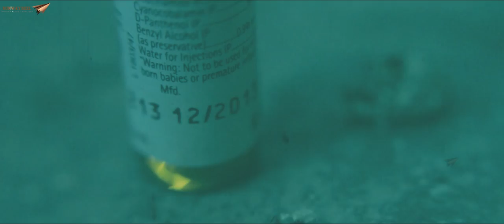Vaitarani || Latest Tamil Short Film Trailer 2016 || Presented By Runway Reel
Casting:

Vamsy Power
Aumkar Kotamraju
Nunna Sravan Kumar
Sri Srinivas.

Crew :

Director/Editor/Writer : Vidyadhar Kagita
Producer : Karthik Sabareesh
DOP : Viswanath Chellumala
Visual Effects : Sunil chinta, Venkatesh
AD 'S : Sravan Kumar Nunna,Vamsy